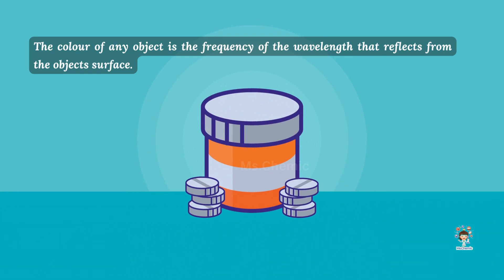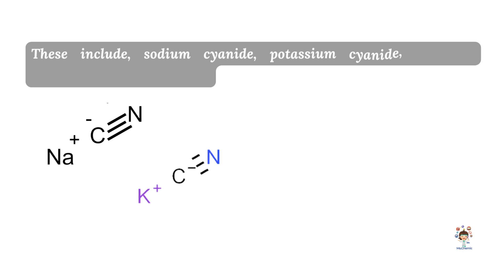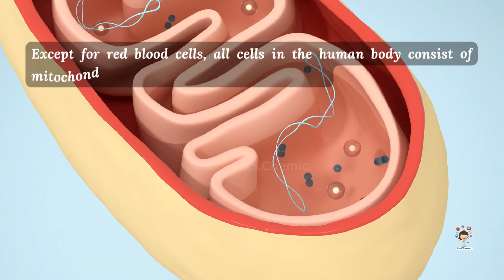Q & A Time | #9 Why medicine bottles are brown in colour? | #10 why cyanide causes death?| Ms.Chemic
Do you know Why medicine bottles are brown in colour? why cyanide causes death?
Watch the video and get to know the answers!